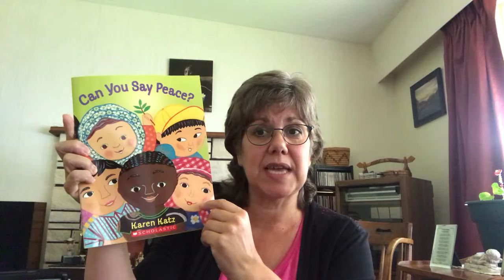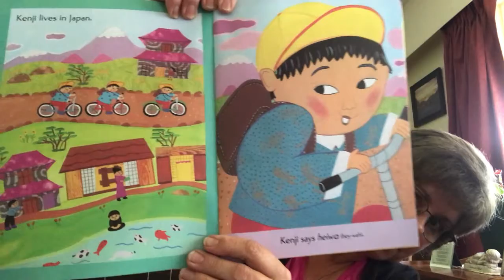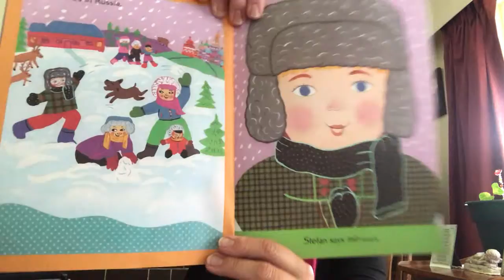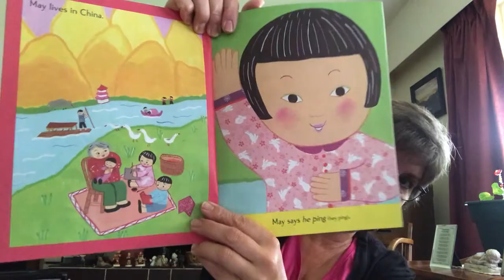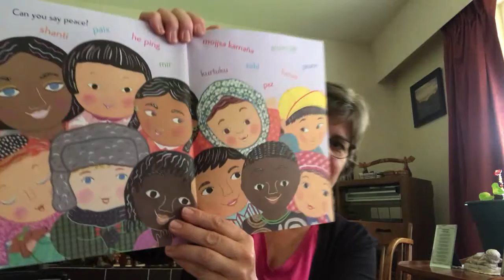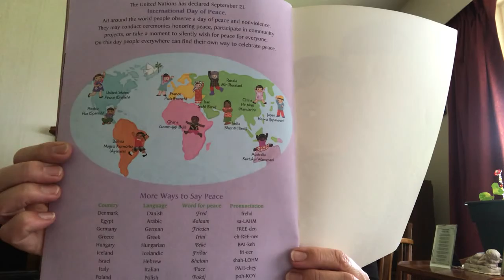PRUC Fall Family Fun Sept. 27, 2020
Sing and have fun with Brenda Pielle from Powell River United Church. Everyone is welcome with love.